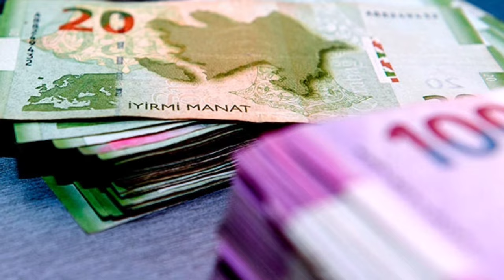Ən çox maaş alan ONLARDIR